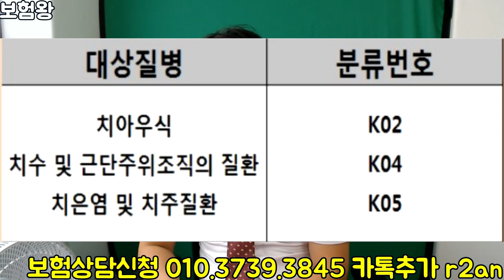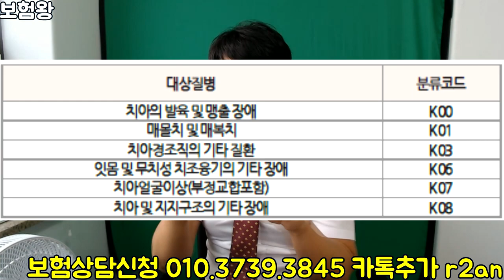치아보험에서 잔존치근(치아뿌리)는 보상 안되지만 보험왕은 ??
치아 전문 보험전문가 보험왕입니다..
요즘에 치아보험을 청구했을때 잔존치근 k08.3으로

지급이 거절되는 사례를 많이 볼수 있습니다.. 실제사례를
바탕으로 어떻게 하면 지급가능한지 .. 저와 함께 알아볼께요^^

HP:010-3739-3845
카톡친구추가:r2an
카톡플러스친구:태수의 보험리모델링